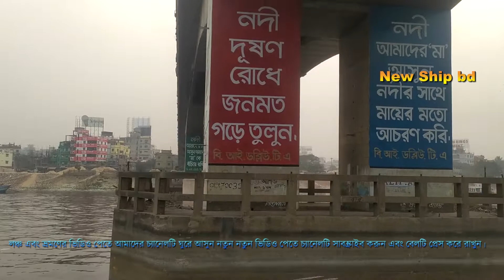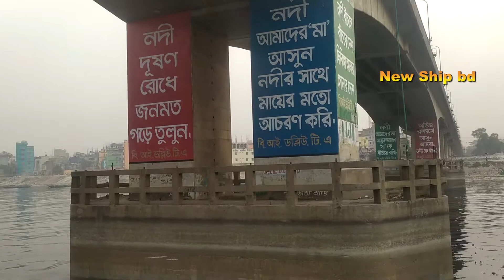আমতলীর সবচেয়ে বড় ও বিলাস বহুল এম ভি ইয়াদ ১ ছুটে চলছে আমতলীর পথে।